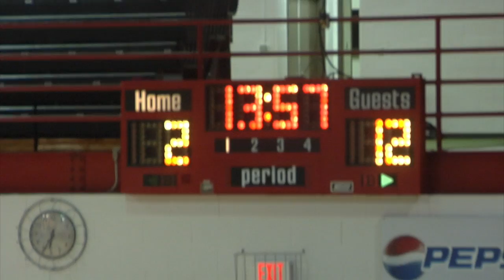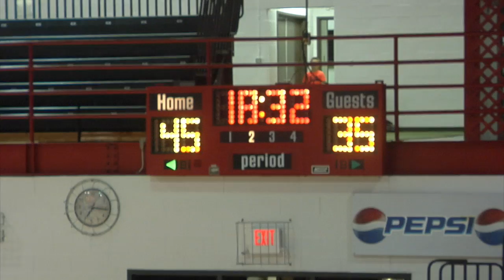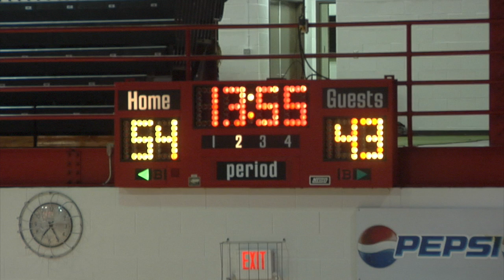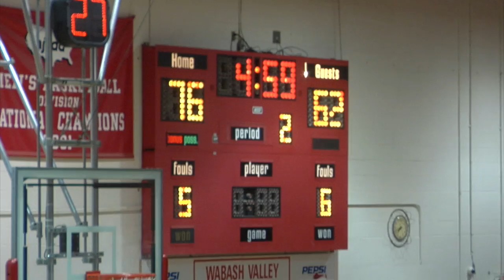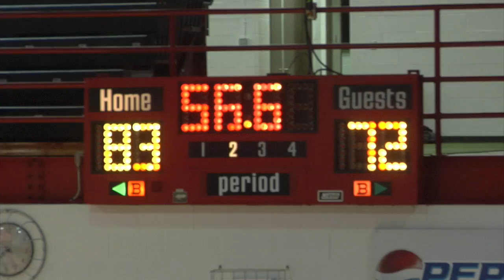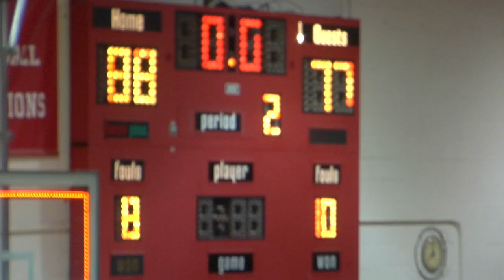WK at Olney Central 11-11-16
wabash tournament